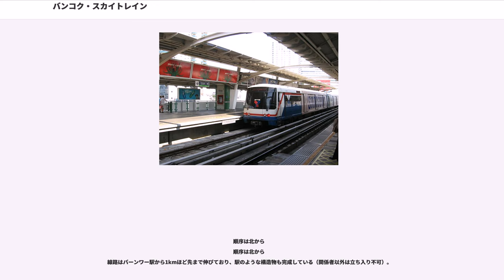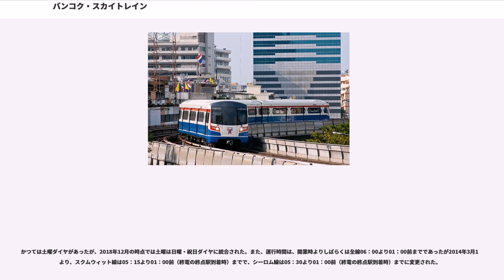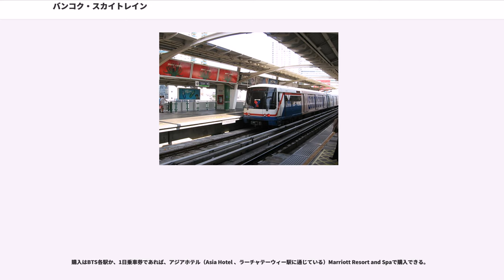バンコク・スカイトレイン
バンコク・スカイトレイン（、）はタイの首都・バンコクの高架鉄道システムのことである。

正式名称を和訳すると「国王陛下ご生誕6周支（72歳）記念高架鉄道」といったものになるが、一般にタイでは"ロットファイファー" (รถไฟฟ้า) （ロット (รถ) ＝車、ファイファー (ไฟฟ้า) ＝電気）とよばれる。
また運営会社の「Bangkok Mass Transit System Public Company Limited.（バンコク大衆輸送システム社）」の頭文字を取ってBTS(บี.ที.เอส)ともよばれる。
親会社の名前をとって"タナヨン電車"とも呼ばれることもあった。

モノレールではなく通常軌道の鉄道である。なお、タイ国有鉄道の路線とは異なり、軌間は標準軌（1,435mm）であり、また電化方式も直流750Vによる第三軌条集電方式である。全編成とも4両で運行されている。

駅改札口を通ると係員によりセキュリティ・チェックが行われることがあるが、地下鉄ほど厳密ではなく、呼び止められた際に手荷物の中身を見せた上で携帯型の金属探知機をかざして検査される程度である。

乗車券は磁気式カードであり、自動改札機への投入の際には日本で例えるとテレホンカードのように挿入する方向が決められている（表裏前後を間違えると投入できない）。

各駅ともに終日、各ホームに最低1人以上の保安要員が配置されている。（線路に近づく・ホームドアに寄りかかる・ホームの端のSTOPエリアを超えると笛を鳴らされる）

なお、全駅とも乗客が利用できるトイレの設備はない。

各駅ともホームは原則として相対式だが、例外的にサイアム駅とサムロン駅は島式、サパーンタークシン駅は単式となっている。

全駅でケーハ方面が1番線、モーチット方面が2番線、バーンワー方面が3番線、サナームキラーヘンチャート方面が4番線で統一されている。このためシーロム線の駅では、スクムウィット線との乗り換え駅であるサイアム駅を除いて1・2番線が存在せず、3・4番線のみとなっている。

2011年以降に新規開業したスクムウィット線バーンチャーク駅 - サムロン駅、シーロム線ポーニミット駅 - バーンワー駅の各駅においては、運転士後方確認用カラーモニターとホームエレベーターが設置されている。それ以前に開業したほぼ全ての駅では当初は運転士後方確認用ミラーと上りエスカレーターのみであったが、後にホームとコンコースを結ぶエレベーターの設置を進めており、バリアフリー対策にも注力している。

この計画が正式に持ち上がったときは、カナダのバンクーバー・スカイトレインの技術を導入し、建設する予定であった。後に計画が変更され、ドイツのラヴァリン・スカイトレインの技術を導入することに決め、1992年4月9日（タイ仏暦2535年）に正式に計画が成立した。

当時、バンコク都庁および政府に資金がなかったことから、BOT方式(Build-Operate-Transfer)によって建設を行った。建設は1995年（タイ仏暦2538年）に開始され、サービス開始は1998年12月（タイ仏暦2541年）のアジア大会に間に合わせる予定であったが間に合わず、翌年1999年12月5日の開業となった。

経営主体はバンコク大量輸送システム社(BTS)である。直下の道路を走る路線バスより運賃が割高のため、サービス開始当初から乗客数が伸びず、負債を返済できない状態が続いていたが、競合する路線バスの減便や割引回数券の導入で通勤客の利用が増加し、2002年に初めて黒字を記録した。

配色にはタイ国旗を思わせる白・赤・青が使われている。車内にはエアコンが完備され、冷房が効いている。また車内には左右とも扉間の中央にビデオモニターが設置されており、画面の上部でCMが放映され（日本とは異なり音声も出る）、最下部で次駅または現在停車中の駅を表示している。つり革はベルトで、スタンションポールも備えつけられてる。なお、シートは雨天時に濡れた客が座ったあとでも拭きやすいよう、硬いプラスチック製としている。車内放送は女性の声による自動放送で、タイ語、英語の順で案内している。

先頭車に運転室を有する有人運転仕様であり、ワンマン運転を行っている。

高架上にあり、よく目に付くため、現在は全ての編成で広告ラッピング車両としている。

今後、2018年から2020年にかけて、シーメンス製88両、長春軌道客車製96両（ともに1編成4両）を増備...